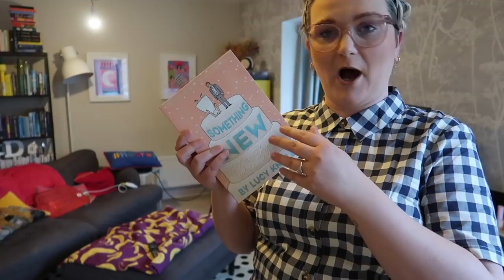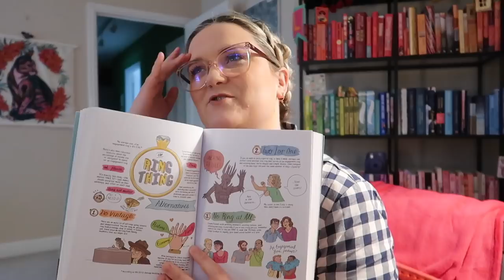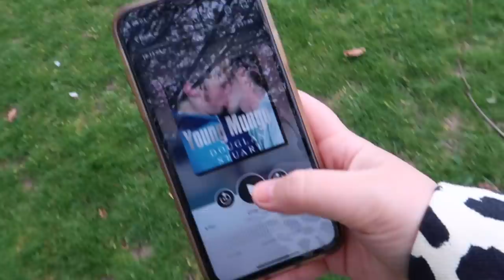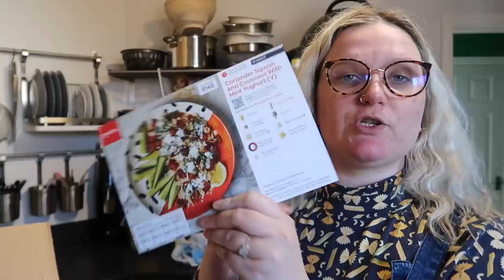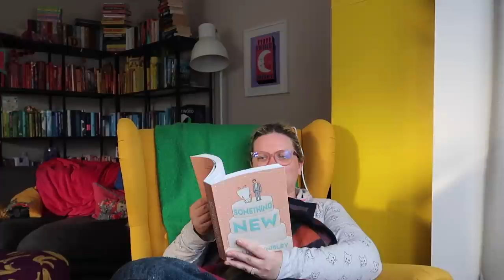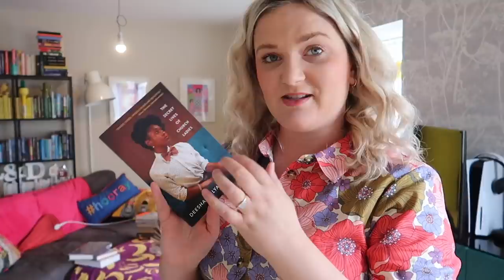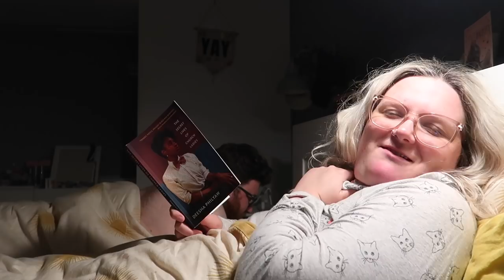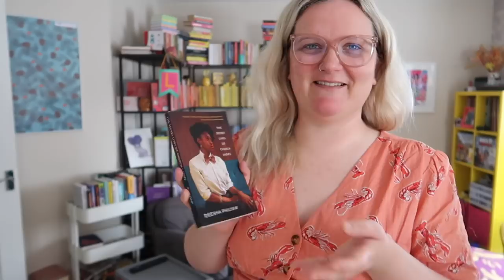Bank Holiday Weekend Reading(?) Vlog | Lauren and the Books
Hi!

Here are David and I enjoying our bank holiday weekend and taking you guys along for the ride.

Gousto stuff mentioned:
Please copy and paste below link into your web browser:
cook.gousto.co.uk/raf/?promo_code=LAURE37552982

Gousto stuff mentioned:
cook.gousto.co.uk/raf/?promo_code=LAURE37552982